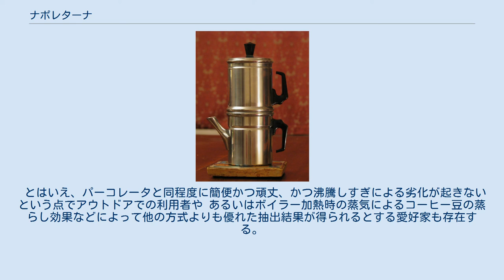ナポレターナ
ナポレターナ ナポレターナ（Napoletana）は、主にイタリアのナポリを中心に使用されている、ナポリ式コーヒーを作るためのドリップ式のコーヒー・メーカー（転倒式抽出器）である。
 起源や名前の由来についての詳細な事実は今のところわかっていない。
 類似のコーヒー抽出器の特許の図面が19世紀の前半に数多く出されており、そうしたフランスでの発明がイタリアに持ち込まれて普及したという説もあるが、イリー社は、この器具は1691年にド・ベロイが発明した最初のドリップ・ポットをもとに、ナポリで発明されたと説明している。
 器具の概観としては、通常、円筒形の金属製マグカップのような形をしたボイラーと、その中に入れる、コーヒー粉を入れるバスケットとその支えとなる円筒からなるフィルター部、そして抽出したコーヒーを蓄え、注ぐためのサーバー部（ポット）の3点（フィルターのキャップを個別に数えるなら4点）からなり、それに抽出中のボイラーの保温と抽出後のポット用を兼ねる蓋が付属する。
 使用手順としては、まずフィルター部分にコーヒーの粉を入れ、ボイラー部に水を注ぎ、フィルター部をボイラーの中に入れる。
 それからサーバー部を上部に取り付けて全パーツを接続し、ボイラーをそのまま火にかける。
 水が沸騰するとボイラー部の穴から蒸気や熱湯が噴き出し始めるので、加熱をやめて全体を逆さまにひっくり返すと、熱湯がフィルターを通り、サーバーにコーヒーが抽出される。
 ボイラー部分を直接的に加熱するという点ではモカエキスプレスと同一だが、蒸気圧ではなく単純にひっくり返すことによる重力を利用してコーヒーを抽出するという点では、どちらかというと一般的なペーパードリップ等に類似している。
 紙や布といった油分を吸着するフィルターを通さず、重力以外の圧力も使わないので、抽出されたコーヒーの味はコーヒープレスや、ベトナム式コーヒーに代表される金属製ドリッパー等を使ったものに近いとされる。
 現代のコーヒー抽出器具としては古典的、原始的なものの一つであり、より簡便なペーパードリップなどの方式やより特徴的な味を引き出せるモカエキスプレスなど様々な器具が開発された結果、これといった長所のない「時代遅れの道具」と見られる傾向が強くなっている。
 とはいえ、パーコレータと同程度に簡便かつ頑丈、かつ沸騰しすぎによる劣化が起きないという点でアウトドアでの利用者や あるいはボイラー加熱時の蒸気によるコーヒー豆の蒸らし効果などによって他の方式よりも優れた抽出結果が得られるとする愛好家も存在する。